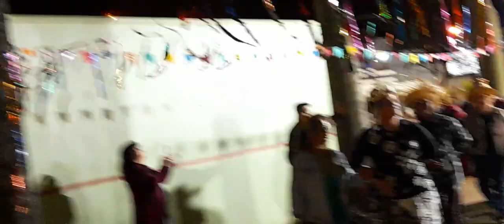QUADRILHA - GRUPO DE DANÇA CIRCULAR - CENTRO CULTURAL TOM JOBIM - ARTUR NOGUEIRA